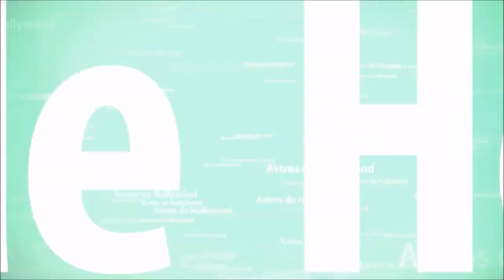🔴 Ator veterano da Rede Globo abandona gravações de NOVELA e E DIZ o que ninguem esperava!